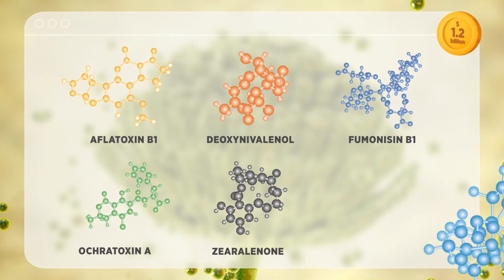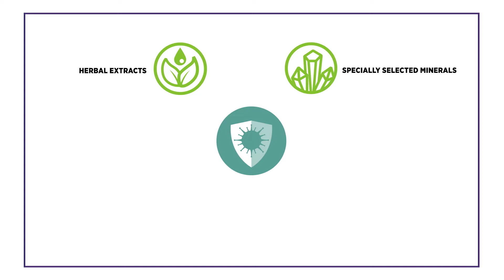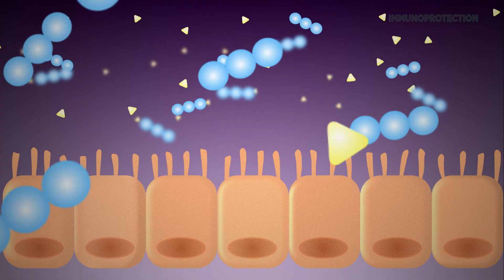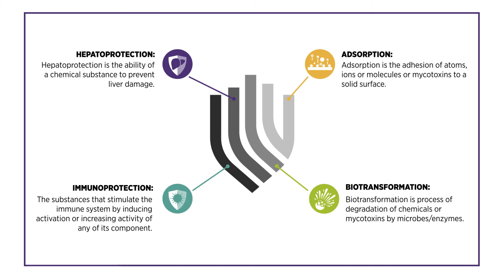MYCORAID - Multilayered Mycotoxin Control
MYCORAID represents the state-of-the-art solution for protecting animal health by binding and deactivating mycotoxins that contaminate farm animal’s feed. Its safety and efficacy are proven by in vivo trials and publications in peer reviewed journals.